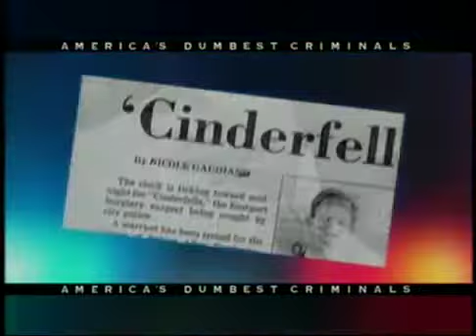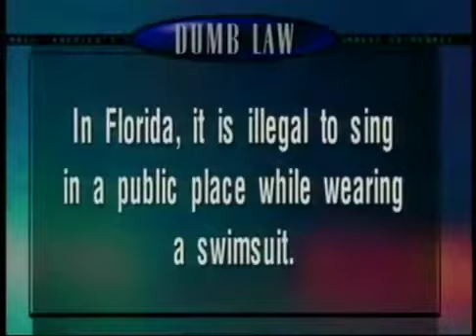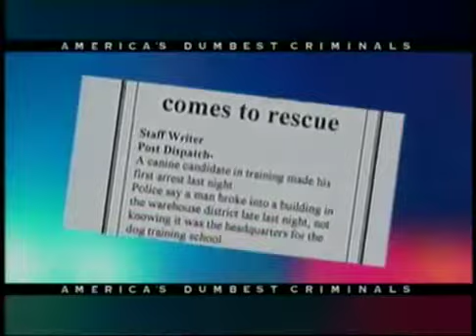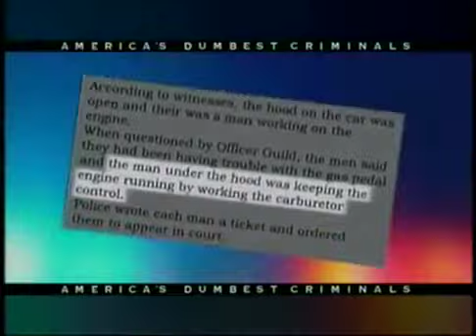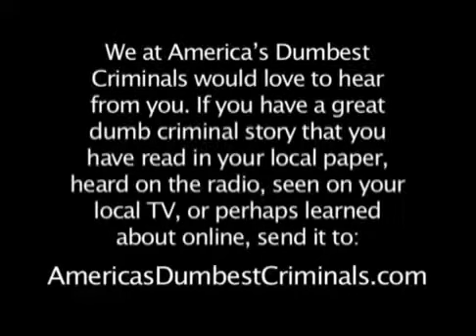America's Dumbest Criminals | Season 3 | Episode 22 | Whose Got Mail?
In this episode of "America's Dumbest Criminals," we'll witness a mailman hungry for birthday cards, a man intoxicated by his Molotov cocktail and a canine officer with a story that'd be a mistake to ignore.

Crime is no laughing matter, except when the criminals are bumbling fools. This show looked at breaking the law through a humorous lens. The show is hosted by Debbie Alan and Daniel Butler.

Stars: Daniel Butler, Debbie Alan, Beaumont Bacon